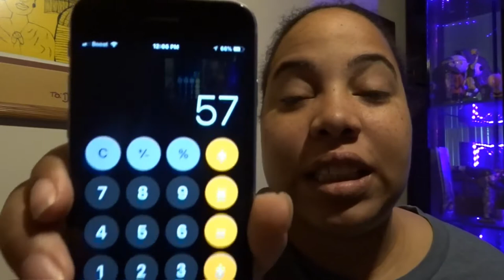I Lost Almost 60lbs